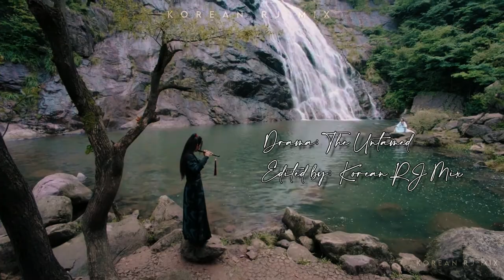Wei Ying - Yiling Patriarch | ft : Believer | FMV | The Untamed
Pain.. made him a believer... The song perfectly suits for our Wei Ying.. Wei Wuxian... Yiling Patriarch whose pain made him a believer... watch till the end for Lanzhan to join 🤍

Watch in HD with headphone for better experience 🤗

Drama : The Untamed, 陈情令
Cast : Xiao Zhan, Wang Yi Bo
Characters: [Wei Wuxian / Wei Ying / Yiling Patriarch ] , Lan Wangji
Song : Imagine Dragons - Believer
Flute version: Believer flute version (Panchajanya)